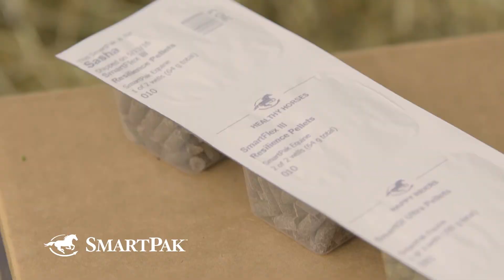2018 NRHA Derby – Rick Christen – Masters Non Pro Champion